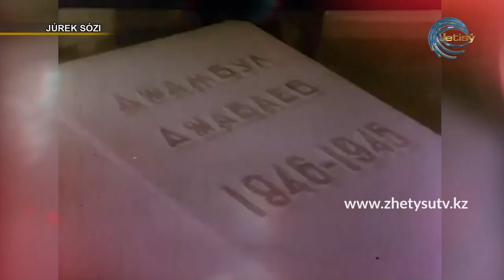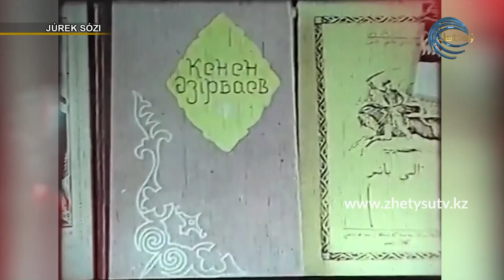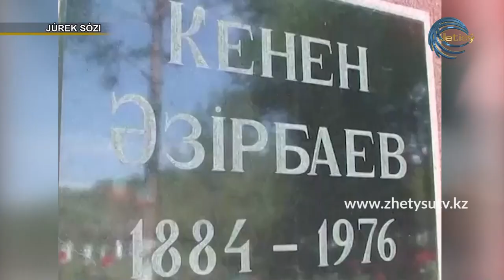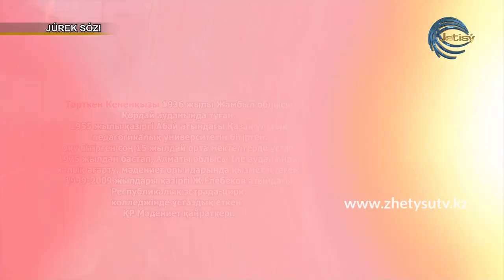ЖҮРЕК СӨЗІ - ТӨРТКЕН КЕНЕНҚЫЗЫ (02.01.21)